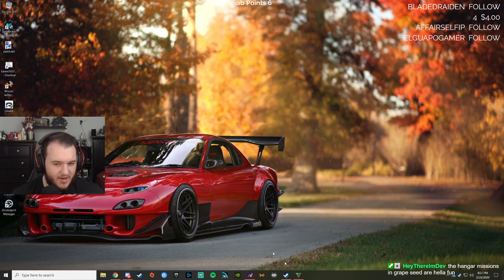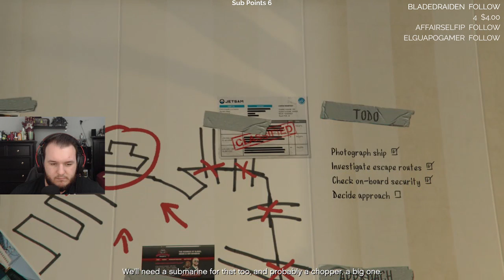Grand Theft Auto V - Let's Play - Part 9